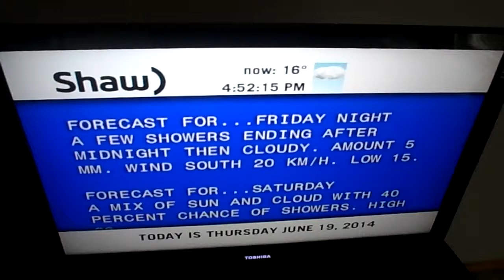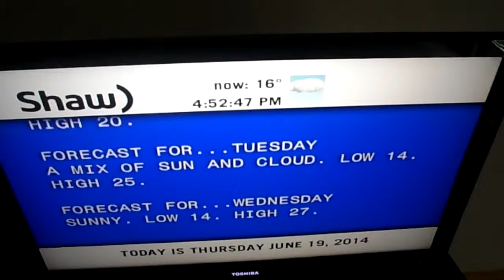Oh my how things change!!!!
These people are clueless twits. 6/19/14.